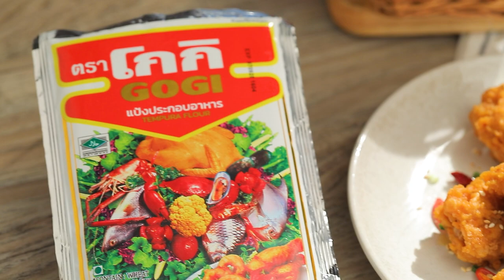อาจารย์ยิ่งศักดิ์ เติมเมนูเดิมๆ ให้กลายเป็นความอร่อยใหม่ กับเมนู ไก่ทอดซอสไข่เค็ม | คุกกิ้งกูรู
โกกิเติมเมนูเดิมๆ ให้กลายเป็นความอร่อยใหม่ เพิ่มความสุขทุกมื้ออาหารให้กับทุกคนในครอบครัว วันนี้เรามีเมนู ไก่ทอดซอสไข่เค็ม มาฝากกันค่ะ ติดตามข้อมูลข่าวสารต่างๆ ของโกกิได้ทาง Facebook : GOGI

▲Line @yingsakfood